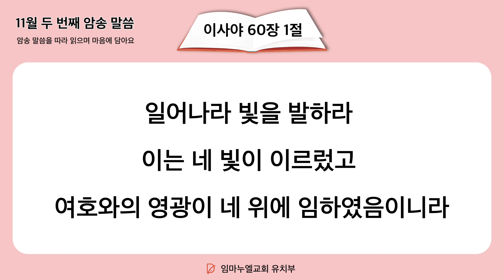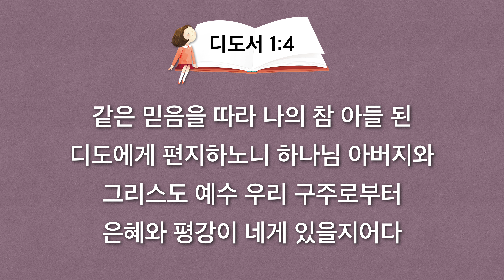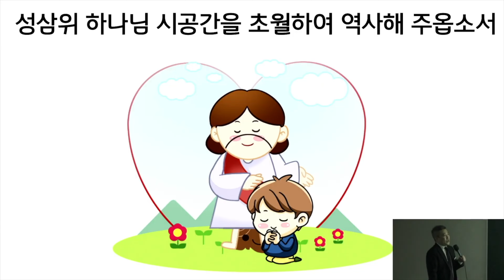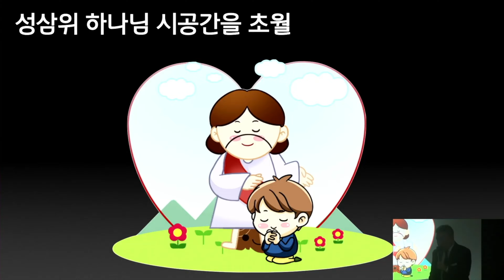2023. 11. 9. (목) 어린이 기도수첩